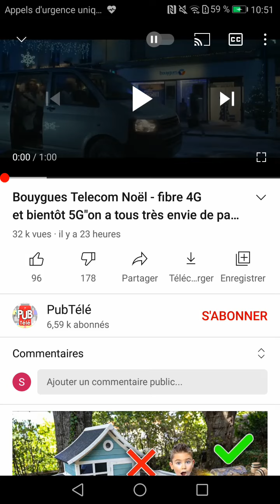Pub Bouygues telecom 2020 ( ostréiculteur pas content )